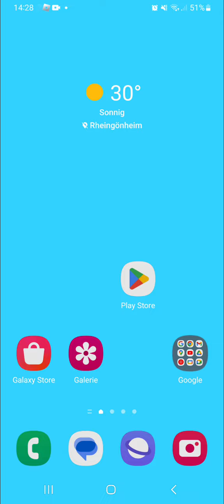ΑΚΟΥΣΤΕ ΟΣΟΙ ΘΕΛΟΥΝ ΒΙΝΤΕΟ!!!!!!